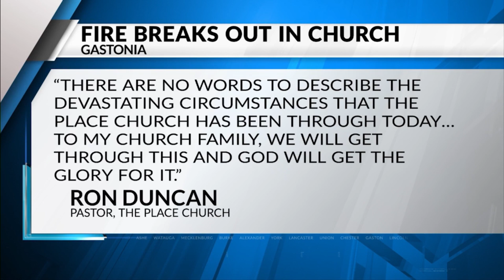Gastonia church erupts in flames hours after Christmas Day service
A church in Gastonia was destroyed after it caught fire hours after holding its Christmas Day service Sunday, according to the Gastonia Fire Department.